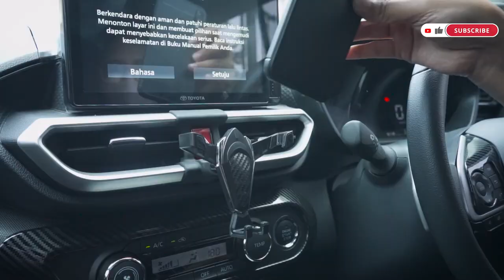5 AKSESORIS RAIZE/ROCKY STARTER PACK BUAT MUDIK!! Bikin perjalanan makin nyaman!